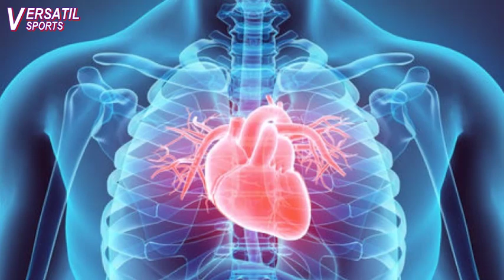ANCELOTTI SOBRE LESION de JAMES RODRIGUEZ | PREOCUPACIÓN por EDWIN CARDONA en BOCA JUNIORS